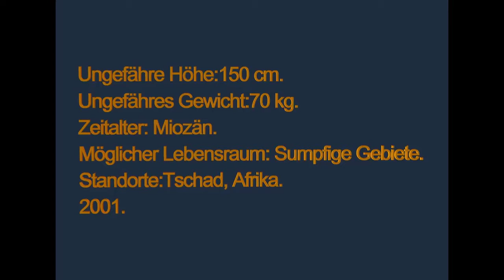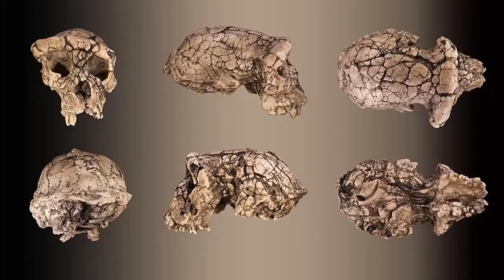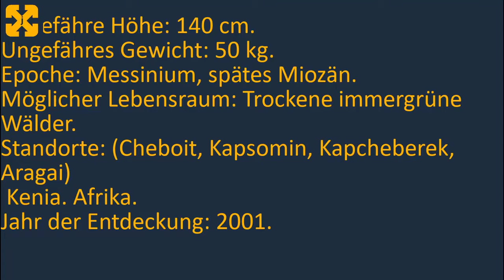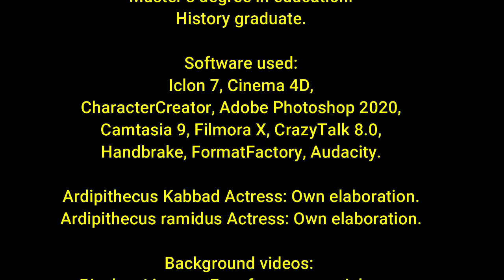Hominisationsprozess - Frühe Hominiden - Prä-Autralopithecus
Dieses Video spielt in prähistorischer Zeit und erzählt von den Merkmalen und Umständen, die zum Auftreten der ersten Hominiden im Prozess der Hominisation führten.

Zu diesem Video sind keine Kommentare erlaubt, da es von Minderjährigen und Kindern angesehen werden könnte.

Registry info
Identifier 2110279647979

Reconocimientos:
File:Lhotse, Everest, Makalu and Chomolonzo from Phalut, Oct 2011.jpg
Author: Shilbhadra.
This page was last edited on 9 September 2020, at 11:11.

File:IceAgeEarth.jpg
Author: Ittiz.
This page was last edited on 16 July 2021, at 20:44.
File:Sahelantrophus tchadensis endocast - Smithsonian Museum of Natural History - 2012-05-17.jpg
Author: Tim Evanson
This page was last edited on 3 October 2020, at 07:17.

File:Sahelanthropus tchadensis - TM 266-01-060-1 Global fond.jpg
Author: Didier Descouens.
This page was last edited on 29 August 2020, at 11:30.

File:Sahelanthropus tchadensis cranium (left side) in the Musée de l'Homme, Paris.jpg
Author: Soul Train
This page was last edited on 6 September 2020, at 02:15.

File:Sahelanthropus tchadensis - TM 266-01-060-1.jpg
Autor Didier Descouens
página se editó por última vez el 20 mar 2021 a las 02:40.

Fonf2.png
Autor: Dinojeda
Wed, 04 Feb 2015, 14:03:00 (GMT)
File:Ardipithecus kadabba fossils.jpg
Author: it:User:Lucius.
This page was last edited on 11 October 2020, at 23:45.

File:Ardi.jpg
Author: T. Michael Keesey.
This page was last edited on 25 September 2020, at 16:36.

File:Ardipithecus Gesamt.jpg
Author Tobias Fluegel.
This page was last edited on 9 July 2020, at 02:21.
File:Ardipithecus Fuß.jpg
Author: Tobias Fluegel.
This page was last edited on 9 July 2020, at 02:22.

File:Ardipithecus Gesamt1.jpg
Author Ori~
This page was last edited on 9 July 2020, at 02:21.

File:Ardipithecus Hand.jpg
Author: Tobias Fluegel.
This page was last edited on 9 July 2020, at 02:21.

File:Left Metatarsal bones01 anterior view.png
Author BodyParts3D is made by DBCLS.
This page was last edited on 13 September 2020, at 00:43.

File:Resti di ardipithecus ramidus detto ardi, da aramis (afar), 4,4 milioni di anni fa 01.jpg
Author Sailko.
This page was last edited on 15 September 2020, at 06:45.

File:Ardipithecus Ramidus-MGL 96730-P5030040-black.jpg
Author: Rama.
This page was last edited on 7 September 2020, at 20:18.